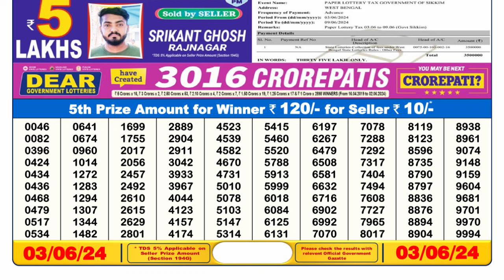Nagaland Lottery Sambad Live 6pm 03.06.24